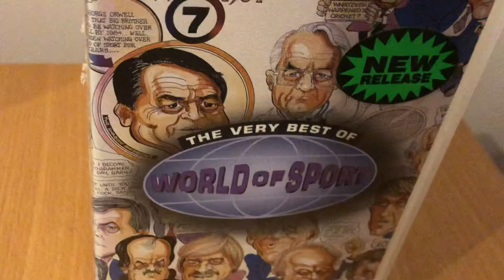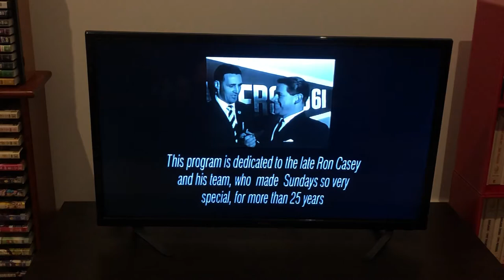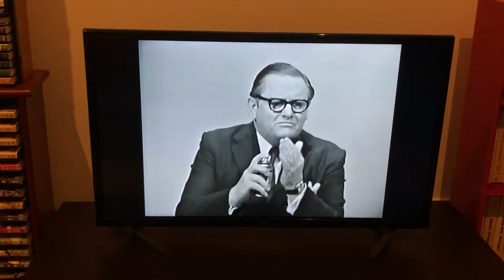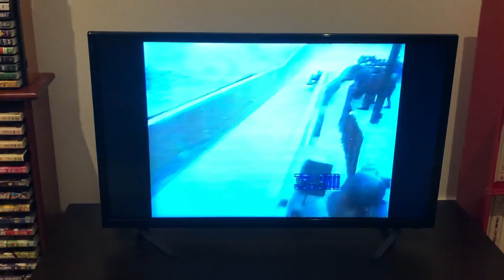VHS Closing The Very Best Of World Of Sport 2000 VHS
It’s the greatest sports show of all time World Of Sport for more than 25 years World Of Sport was the ultimate sports show on a Sunday morning with classic segments like the handball, the footy panel, the woodchop, touch footy and the roller derby just to name a few and of course those classic LIVE commercials with Uncle Doug this a special video on The Very Best Of World Of Sport hosted by Sandy Roberts it lasted from 1959 to 1987 and was the world’s longest running sports program this is The Very Best Of World Of Sport enjoy the video.